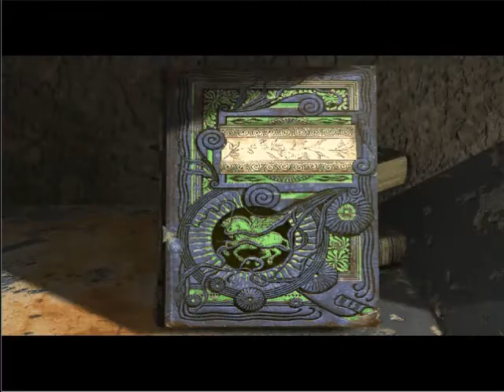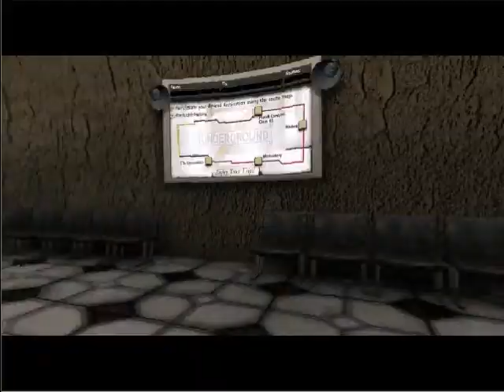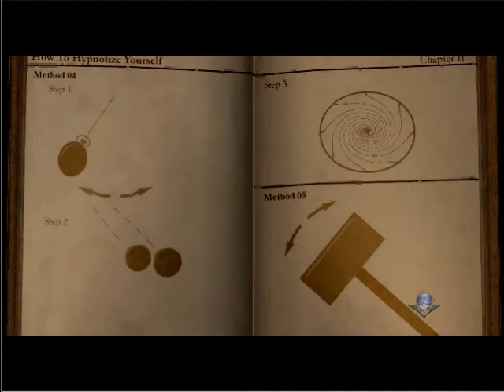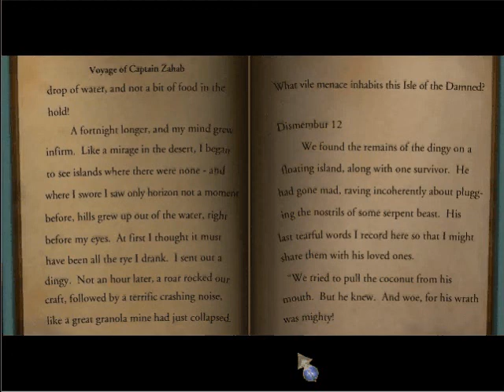Let's Play Zork Grand Inquisitor 6 - Be a Lamb and just sign...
I have a feeling Jack doesn't want to be totemized.